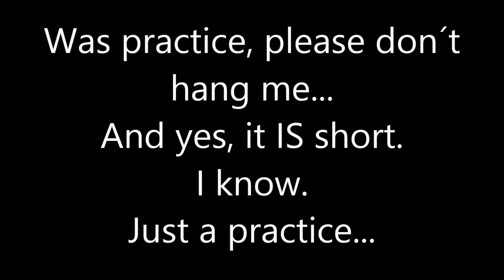UnderTale -His Theme Remake- [Practice]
Don´t hang me, please.

Wirklich???
WIRKLICH?!